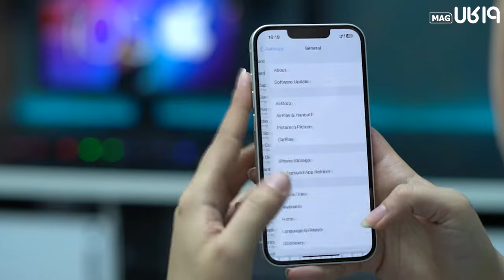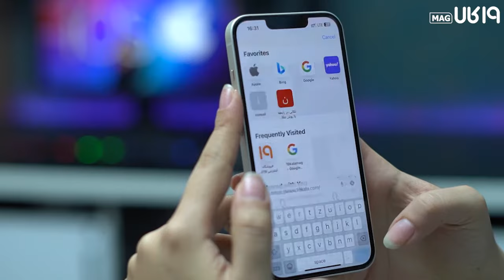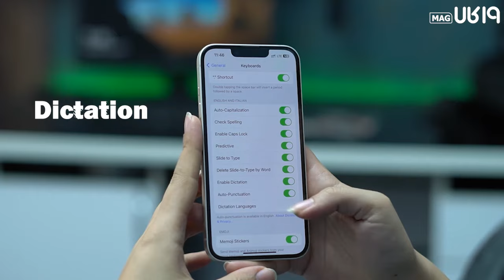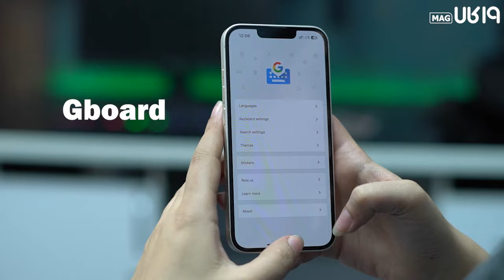تنظیمات کیبورد آیفون📱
میخوای با تنظیمات کیبورد آیفون بیشتر آشنا شی؟ این ویدئو بهترین انتخابه🤞 😊
سلام رفقا و همراهان همیشگی چنل 19کالا، این پست جدید ما ساخته شده برای شمایی که تازه آیفون خریدی یا حتی نه میخوای حرفه ای تر با گوشیت تایپ کنی، پس ویدئو رو تا آخر ببین و نظرتو کامنت کن😄👆

iPhone keyboard settings
آدرس سایت و شبکه های اجتماعی: